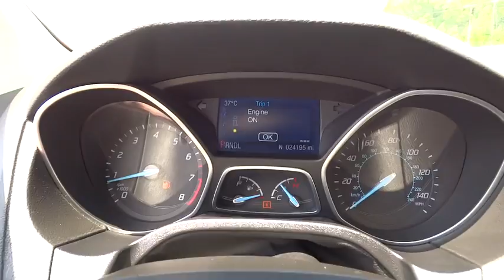2014 Ford Focus Woodstock Canton Marietta Kennesaw Jasper GA P6116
2014 Ford Focus

Trustworthy and worry-free, this pre-owned 2014 Ford Focus SE lets you cart everyone and everything you need in one vehicle. It is stocked with these options: Transmission: 5-Speed Manual, Electronic Stability Control (ESC), Glove box, 5 Person Seating Capacity, Airbag Occupancy Sensor, Manual Air Conditioning, Steel Spare Wheel, Mykey System -inc: Top Speed Limiter, Audio Volume Limiter, Early Low Fuel Warning, Programmable Sound Chimes and Beltminder w/Audio Mute, 590CCA Maintenance-Free Battery w/Run Down Protection, Manual Tilt/Telescoping Steering Column. Pilot the whole group in luxurious comfort in this trustworthy and dependable Focus. A short visit to Cherokee Hyundai located at 2255 barett lakes blvd, Kennesaw, GA 30144 can get you a hassle free deal on this trustworthy Focus today!